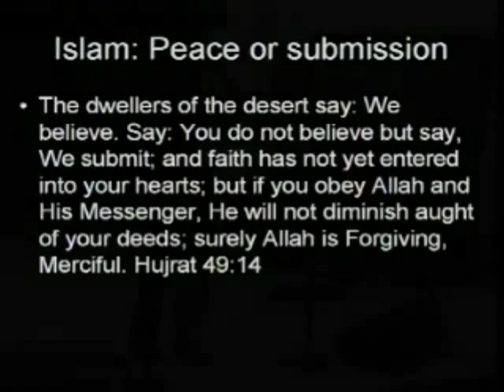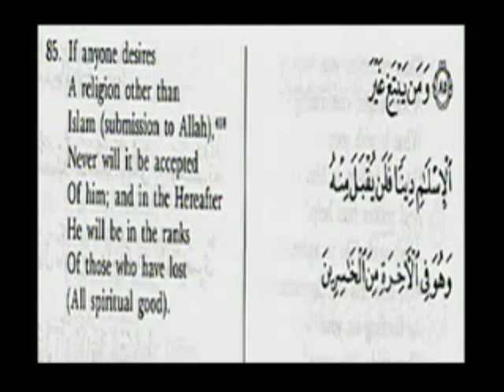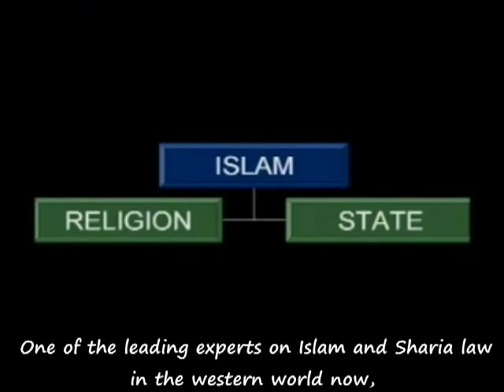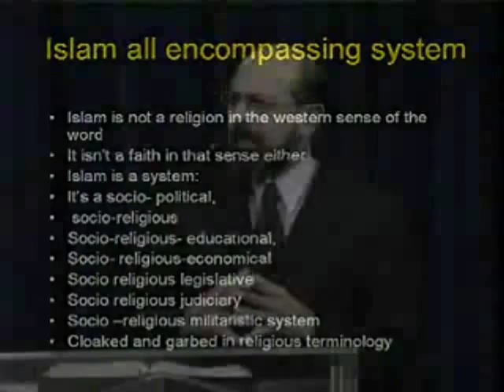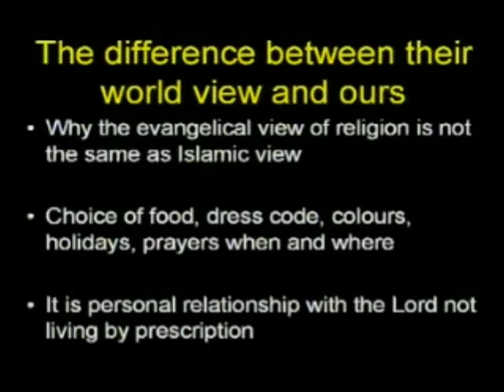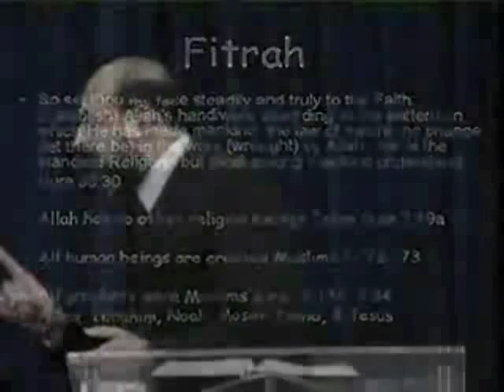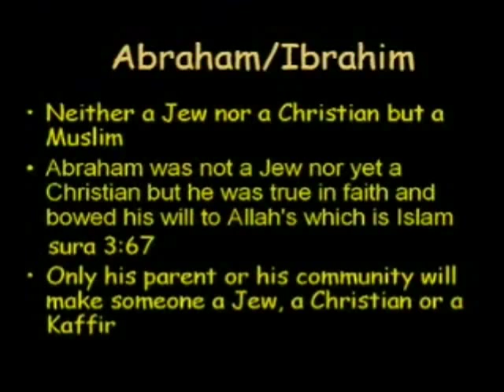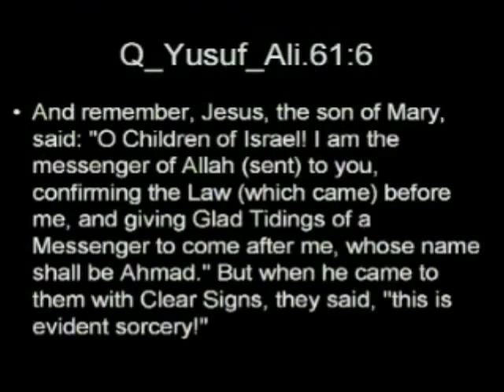Sam Solomon_1_Doctrines of Islam are in absolute Contradiction to the Gospel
Dr. Sam Solomon, born and raised as a Muslim, was an Islamic Professor for  Shariah  [i.e. 'Islamic law']  for 15 years before converting to Christianity. He was imprisoned and questioned; and was sentenced  to death, whereupon he chose to go to exile on the pain of death. As a leading expert on Islam and Shariah  [Islamic Law]   Mr. Solomon has testified before the US congress and is a consultant to the British parliament for matters regarding Islam.

Islam - the doctrine of TERROR, the doctrine of HATE, the doctrine of Killing  "q-t-l" (often white-washed i.the Translations of the Koran) the Kuffar (non-muslims).